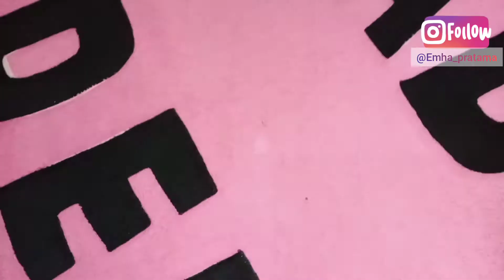Cara Cuci matras Boneka karakter jumbo || cuci matras boneka sendiri No Laundry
Hello gaes.. Nah itu dia cara cuci matras boneka yg super jumbo gaes,, nyuci sendiri pastinya hasilnya lbih mmuaskan yah Gaes.. Lbih bersih dan juga Hemat yah gaes..tanpa di laundry2 lagi Wkwk.. dan juga zaman pandemi kaya gni kita ga bisa asal cuci di smbarang tempat yah gaes . ttap berjaga diri.

smoga video cuci matras boneka ini bsa brmnfaat buat kalian semua, Trimakasih juga buat kalian yg udah mampir di channel aku, penonton yg baik hati Jgn lupa like, komen, & subscribe yah gaes 🥰
 🙏 Thankyou😉